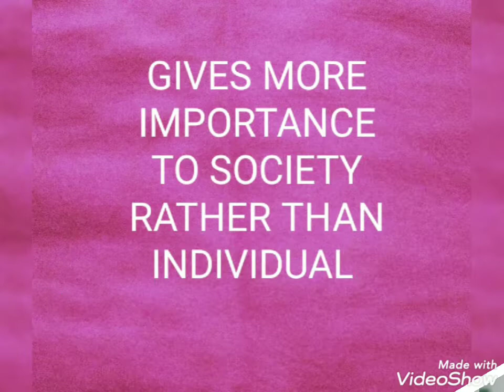SOCIALISM | समाजवाद | WHAT IS SOCIALISM? | समाजवाद क्या है? | In Simple Words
Queries 👇👇

What is SOCIALISM in simple terms?

What is SOCIALISM? Give example.

What does Socialism mean for a country?

What was the basic idea of Socialism?

समाजवाद क्या है?

समाजवाद क्या है? एक उदाहरण दें